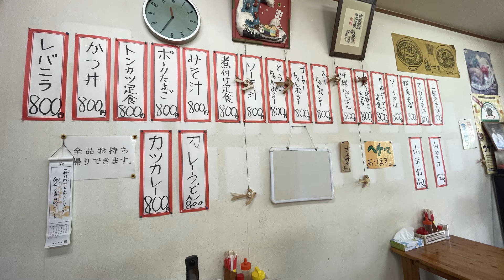メニュー表がほとんど￥８００円／ちゃんぷる亭【沖縄旅行・沖縄観光・宜野湾市】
帰る頃には地元客で満席状態でした

ちゃんぷる亭
宜野湾市我如古４３３
日曜日お休み　11時から21時まで営業

ナレーション読み上げ
VOICEPEAK ずんだもん